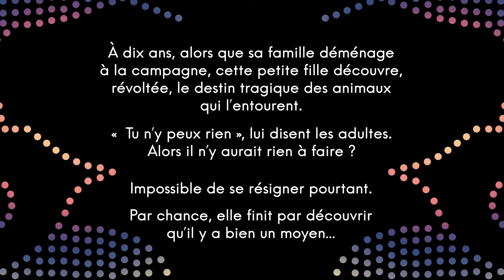La revanche des papillons, Jo Hoestlandt - Éditions Thierry Magnier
À dix ans, alors que sa famille déménage à la campagne, cette petite fille découvre, révoltée, le destin tragique des animaux qui l’entourent.
« Tu n’y peux rien », lui disent les adultes. Alors il n’y aurait rien à faire ?
Pour cette petite fille là, impossible de se résigner.
Et par chance, elle finit par découvrir, toute seule, qu’il y a bien un moyen…